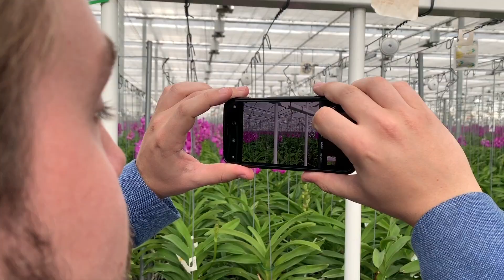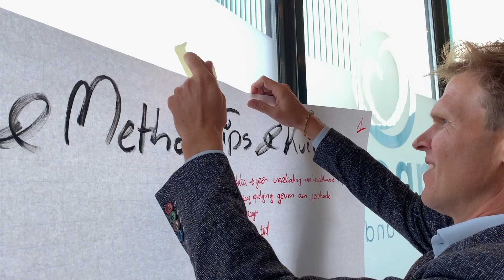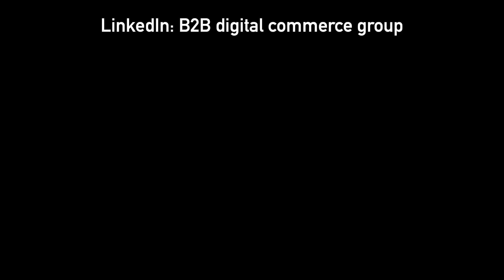B2B Expert Group "Digital Commerce" - Customer Orientation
Whatever industry you’re in - whether you sell technology, tools or orchids - you do everything for your customers. And it is them who have more and more influence on your company, due to their expectations and buying habits, which are also changing faster and faster. So, many people are asking: How do I integrate this information into my processes? How do we generate added value - for the customers themselves, but also for the organization?